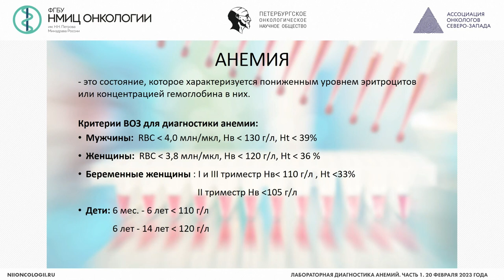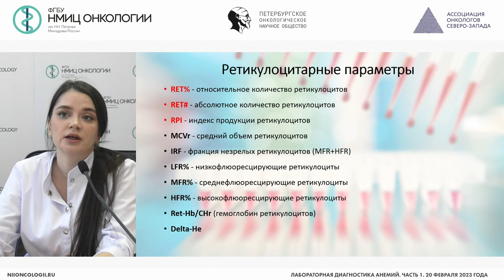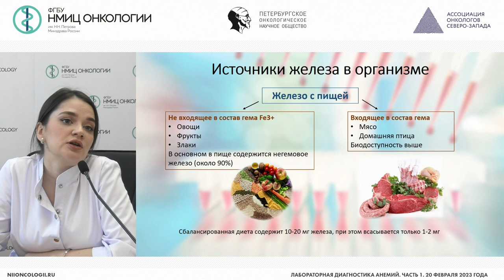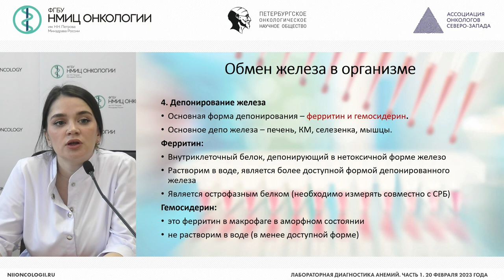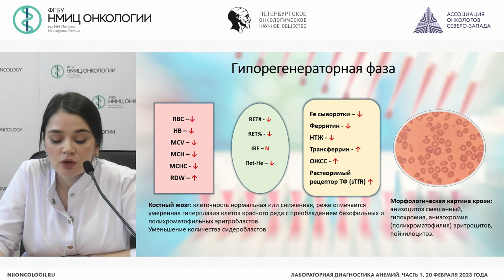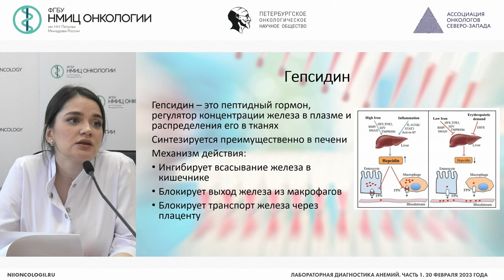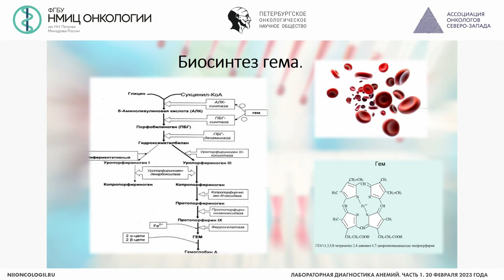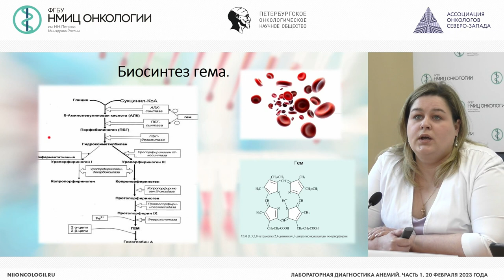Лабораторная диагностика анемий Часть 1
Вебинар «Лабораторная диагностика анемий. Часть 1»

Колесникова Анастасия Викторовна – врач клинической лабораторной диагностики отделения лабораторной диагностики НМИЦ онкологии им. Н.Н. Петрова, г. Санкт-Петербург

Шевчук Дарья Михайловна – врач клинической лабораторной диагностики отделения лабораторной диагностики НМИЦ онкологии им. Н.Н. Петрова, г. Санкт-Петербург